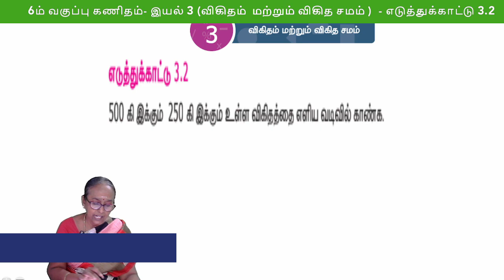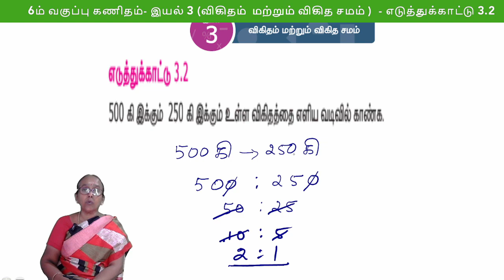Chapter 3 - 6th maths - term1| Example 3.2 - Ratio and Proportion |ஆறாம் வகுப்பு கணிதம் | Ranjitham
Maths Teacher Ms. Ranjitham, Solves the Exercise of State board 6th Maths.
Chapter 3 -  Example 3.2 - Ratio and Proportion